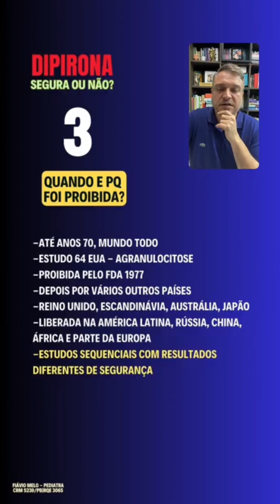Quando e por que a Dipirona Foi Proibida? - Dipirona é Segura ou Não?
Hoje vamos falar um pouco sobre a prevenção das alergias.

🔻🔻 JÁ PENSOU NISSO? 🔻🔻

Já imaginou poder falar com o Dotô, todo mês e ainda acessar um conteúdo rico, produzido com fundamentação científica, pessoalmente pelo Dr. Flávio Melo?

🔻🔻 VOCÊ É MÃE OU PAI, E TEM FEBREFOBIA? 🔻🔻

🔻🔻 VEJA TODOS OS MEUS LINKS AQUI 🔻🔻

O Dr. Flávio Melo é formado em Medicina pela Universidade Federal da Paraíba e em Pediatria no Instituto de Medicina Integral Fernando Figueira (IMIP/Recife-PE).

Atuou em consultório privado na cidade de Solânea/PB e trabalhou como coordenador no Hospital Regional de Guarabira, do projeto da Rede de Cardiologia e Perinatologia da Paraíba.

Além disso, atua em Unidade Semi-intensiva de cuidados neonatais no Instituto Cândida Vargas, em João Pessoa/PB.

Ao todo, são quase 20 anos de formado, sendo 16 anos como Pediatra, lidando com os mais diversos tipos de casos.

Atualmente, ajuda a milhares de mães, pais e responsáveis, em todo o país, através da transmissão do seu conhecimento sobre cuidado de crianças e bebês, com uma linguagem simples, prática e acessível, por meio de conteúdos diários que impactam mais de 350 mil pessoas pelo Instagram.

Dr. Flávio Melo
Médico Pediatra | CRM PB 5239 - RQE 3065